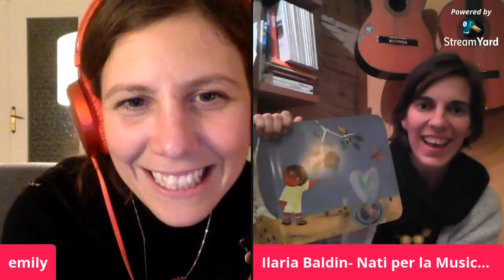I capricci non esistono I Emily Mignanelli I Se solo lo avessi saputo prima 9° incontro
Cari tutti e care tutte che avete seguito questo percorso che ci ha tenuti uniti e vicini, come anticipato vi lascio un piccolo sondaggio per raccogliere le vostre necessità ed esigenze per proseguire in questo cammino di pedagogia preventiva.
Vi ringrazio profondamente per la presenza, la vicinanza, la condivisione, la partecipazione e il profondo scambio.
Questo è un piccolo mattone di una grande costruzione che tutti assieme possiamo edificare per sostenere l'infanzia, i bambini e tutti i loro genitori.
Vi abbraccio forte